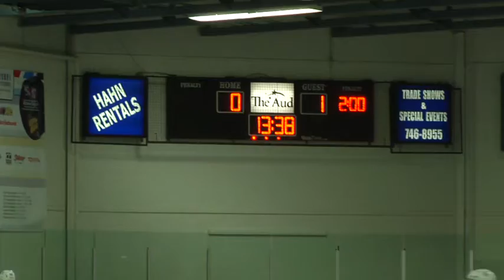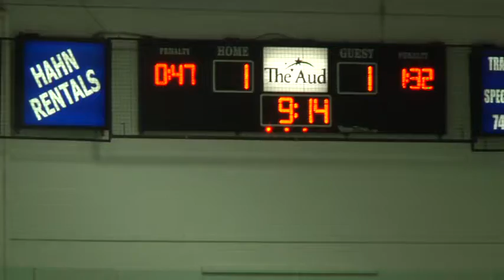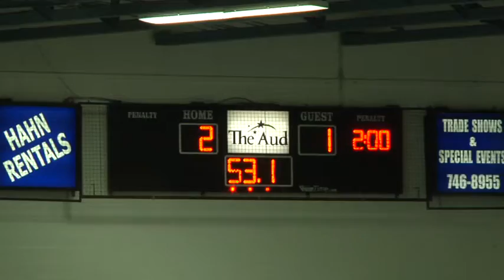Game 5 Jr B Stratford March 2017